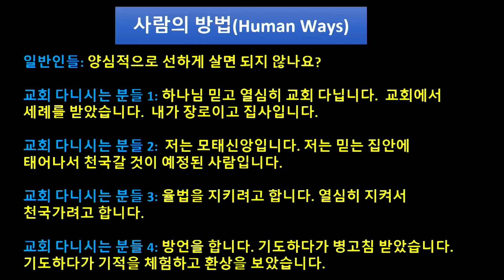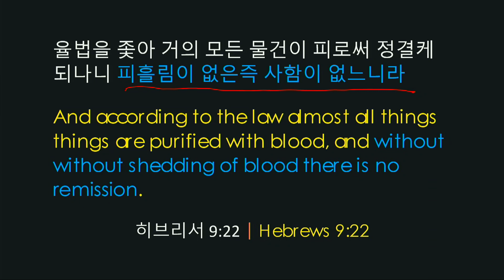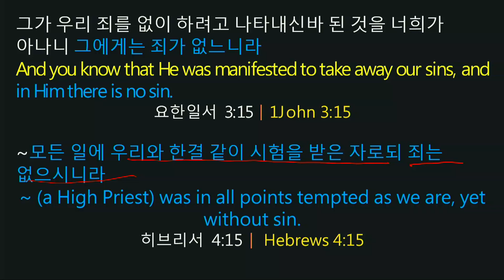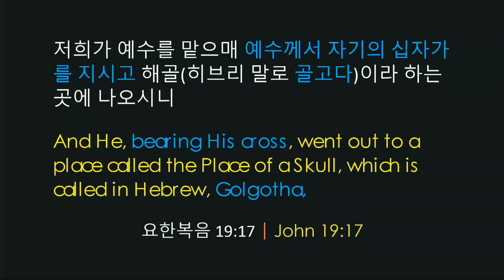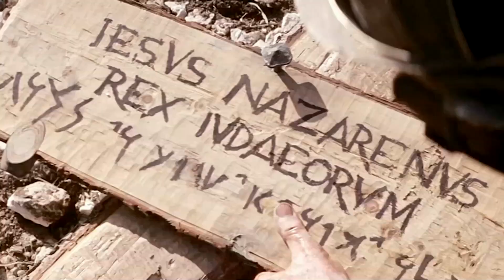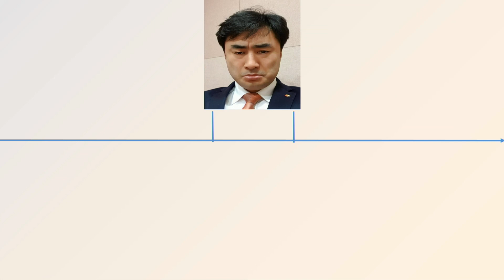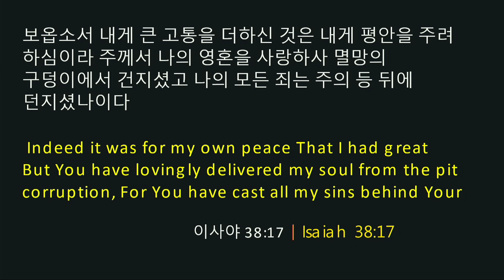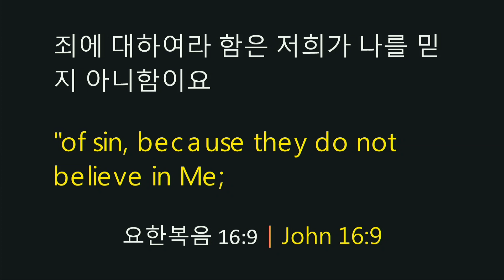2023-04-20 어머니회 낮 집회 4일차 (조정훈 전도사)